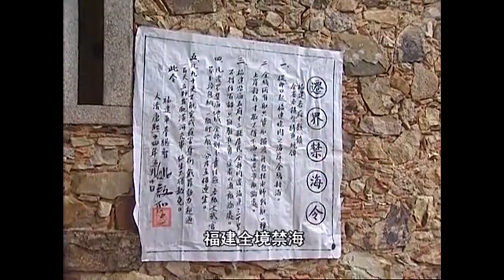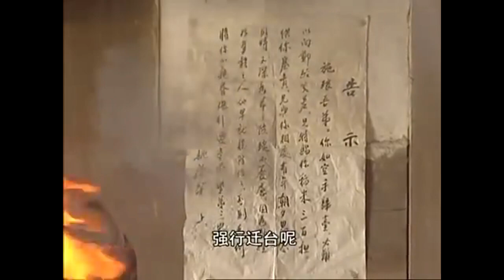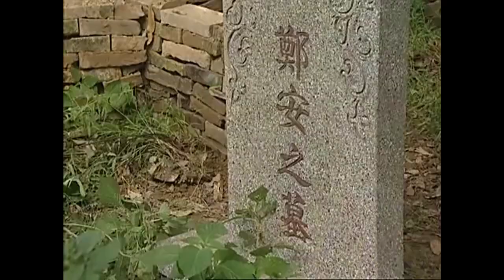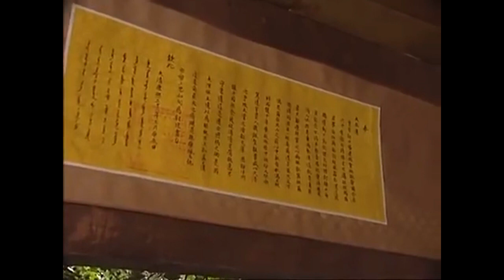【MOVIE】陈道明狂飙演技演绎清朝康熙皇帝充满传奇的一生《康熙王朝》EP26-30【China Zone 剧乐部】